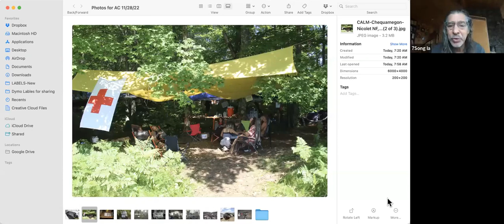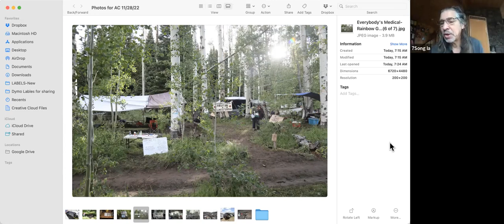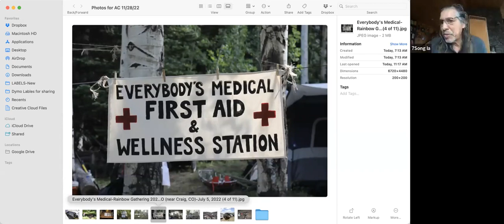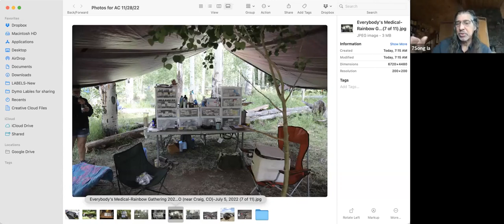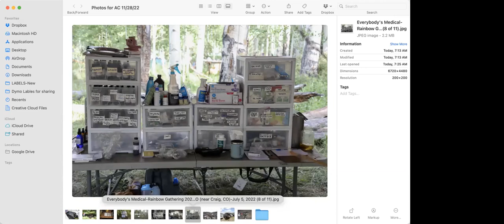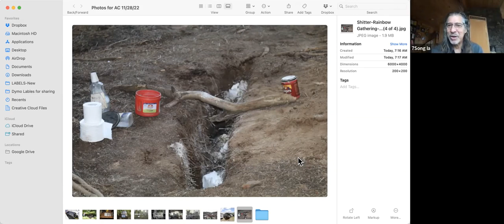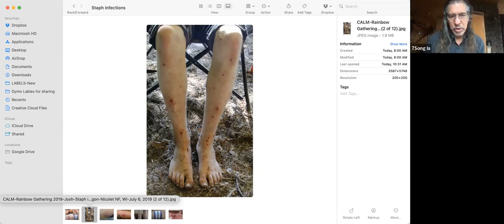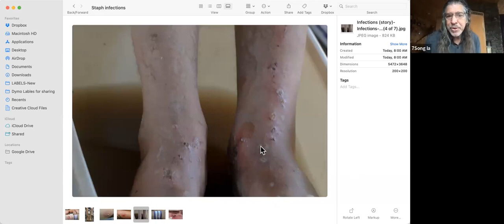Ep.96: 7Song on First Aid at the Rainbow Gathering, Staph, Mental Health Herbs, and More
In this episode, we speak with 7Song, who was on episode 6 of the podcast, about first aid at the Rainbow Gatherings, staph infections, mental health herbs, and much more.